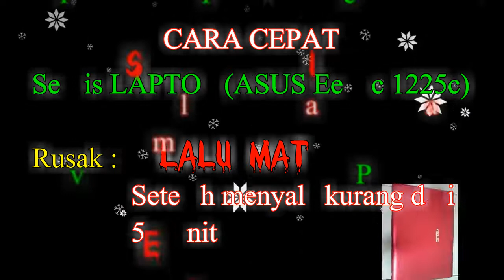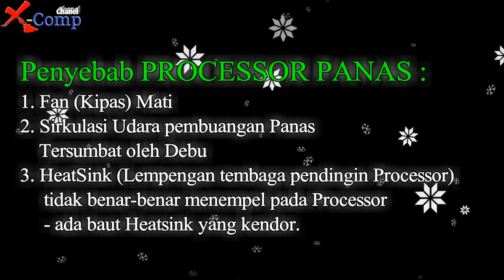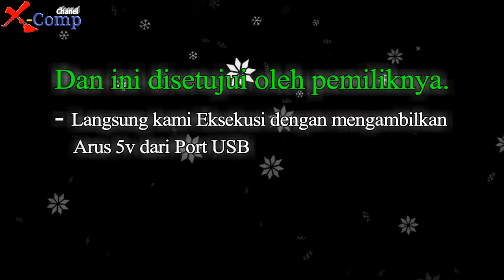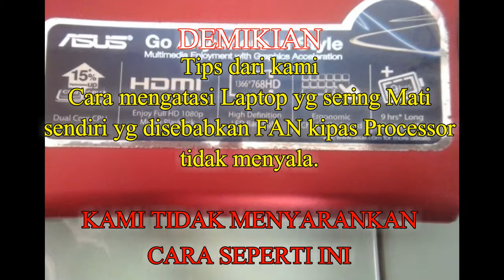Cara Cepat Mengatasi Laptop Sering Mati Sendiri setelah 5 Menit Menyala (Penyebabnya OverHeat)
Laptop Asus EeePc 1225c Sering Mati sendiri kira-kira setelah menyala sekitar 5-10 menit

ANALISA : Processor Panasnya berlebihan
HASIL PENGECEKAN :
- FAN (Kipas) Pendingin HeaatSink tidak Menyala
- Tidak ada Tegangan Arus 5volt yg mensuply Kipas
- Diakaii dengan mem by-pass mengambl Arus langsung dari Port USB
  menuju Kipas. karena tegangan pada Port USB sama 5Volt nya

Sebenarnya Cara Seperti ini tidak kami Sarankan bagi kalian semua, Tetapi
hal ini disetujui sama pemlik laptop agar Cepat Selesai pengerjaannya & tidak menghabskan banyak Biaya.

dengan Resiko :
- Suara Bising yang ditimbulkan dari Kipas yang terus menerus menyala dan putarannya pun sangat kencang sekali, karena tidak adanya kontrol tegangan yang dapat mengatur pelan cepatnya kipas memutar yang diperlukan untuk mendnginkan suhu pada Processor.

Demikian Semoga Membantu dan Bermanfaat bagi yang membutuhkan pengalan Servce Laptop ini.

Jika Suka dengan Video ini Silahkan :
Like, Subscrbe & Share ke Teman-teman kalian sapa tahu membutuhkan
Informasi seperti ini

Terima kasih,

Bojonegoro Jadi Contoh Pemerintahan Terbuka Dunia - Insight With Desi Anwar
Laptop Rusak Layarnya Mati VLOG37